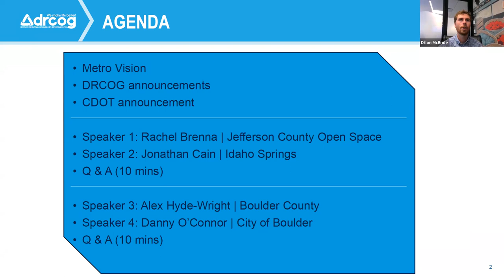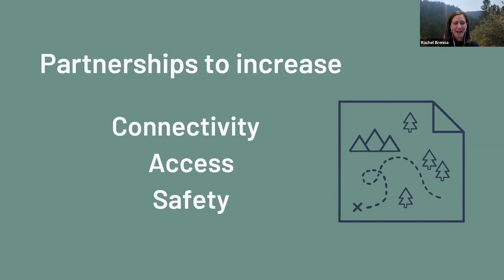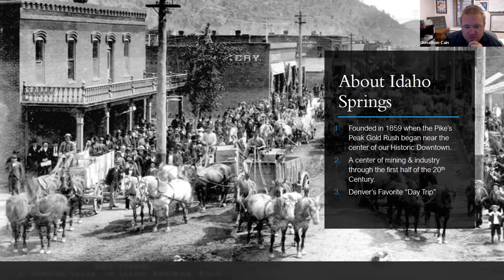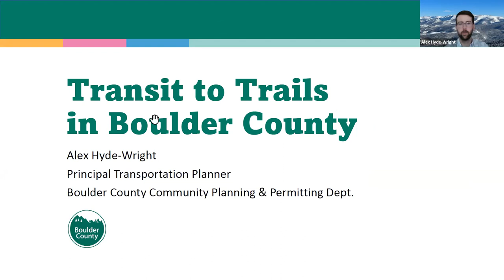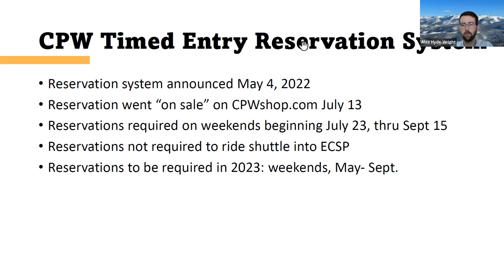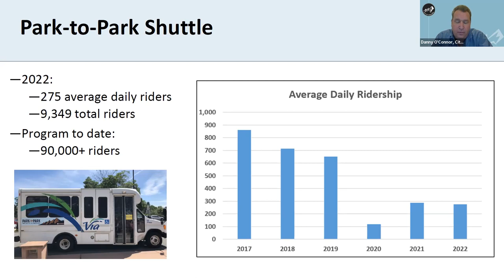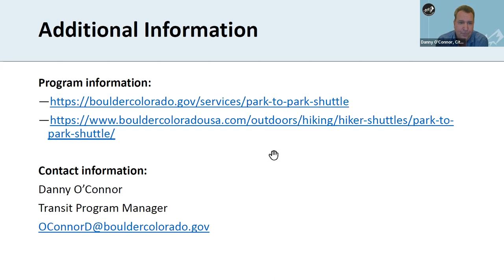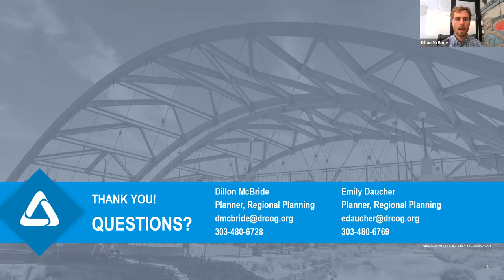Metro Vision Idea Exchange Park and Ride: The Transportation Recreation Connection, Sept. 7, 2022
The full video and audio recording of the Metro Vision Idea Exchange held virtually on Sept. 7, 2022